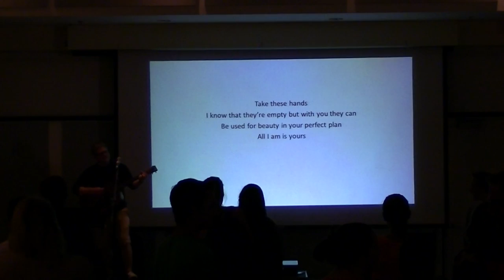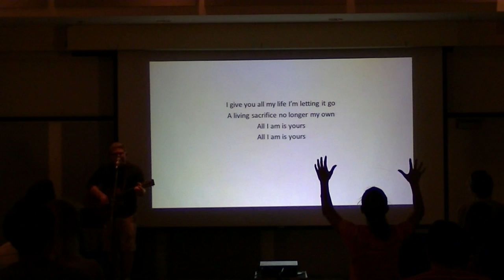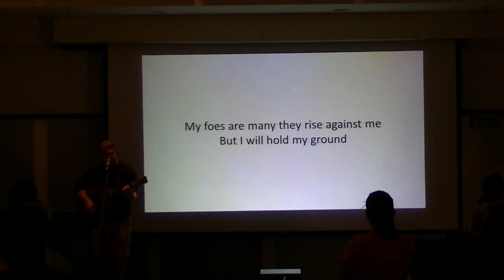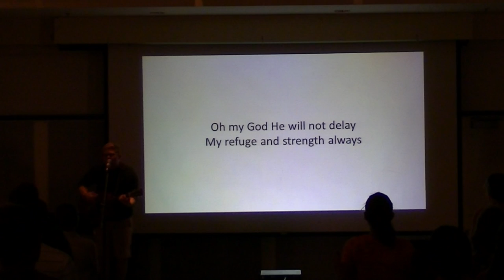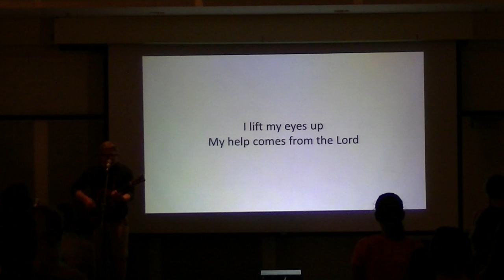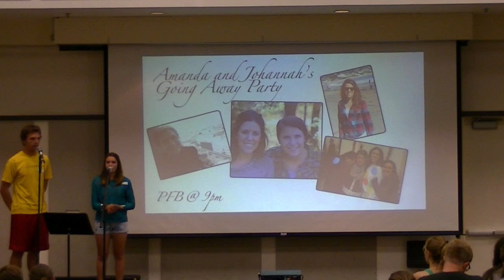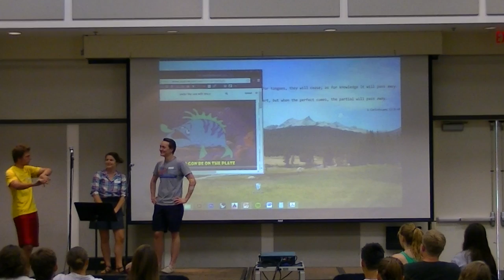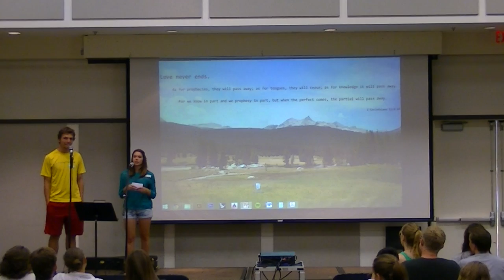May 29, 2014 Weekly Meeting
Cal Poly Pomona CRU Weekly Meeting
May 29, 2014
Speaker: Robert Caballes